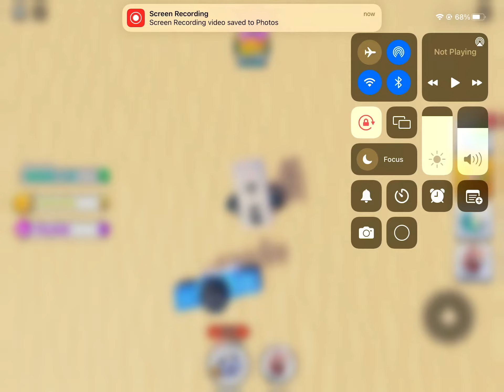I am the best football player